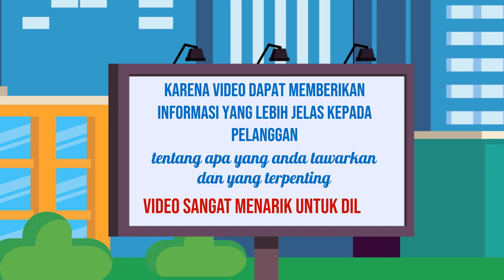Paket Video Iklan yang Dapat Disesuaikan dengan Anggaran Anda di Kota Selatpanjang Riau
Jasa Edit Video Promosi / Paket Video Iklan yang Dapat Disesuaikan dengan Anggaran Anda di Kota Selatpanjang Riau atau

Daftar Isi
00:00 - Cara Edit Video Iklan dokter mata, dokter mobil kelapa gading, dokter mata jakarta selatan
00:10 - Contoh Iklan Promosi dokter neurologi anak, dokter nefrologi, dokter nenden, dokter naturopati
00:30 - Contoh Video Promosi dokter ortopedi, dokter obgyn,
00:40 - Contoh Konten Branding dokter obgyn, dokter onkologi
00:50 - Resep Makanan dokter spesialis anak, dokter spesialis kulit, dokter spesialis anak, dokter spesialis kulit